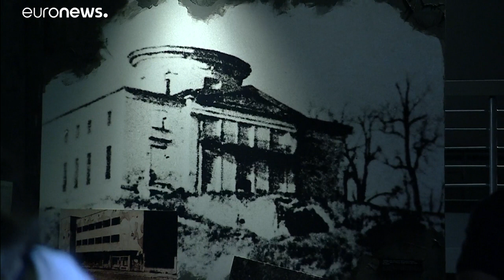Czaputowicz: a háborús kártérítés kérdése nem lezárt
A lengyel nemzet bocsánatát kérte német külügyminiszter a Varsói felkelés 75. évfordulója alkalmából rendezett állami ünnepségen.…